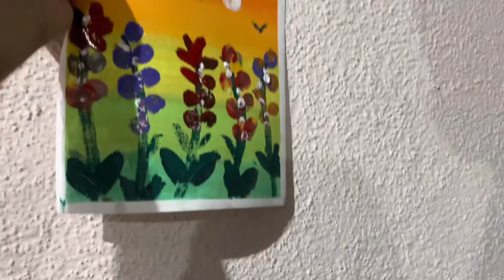Painting on canvas